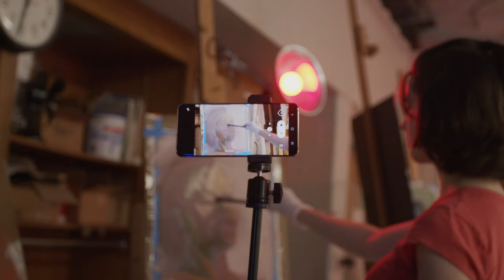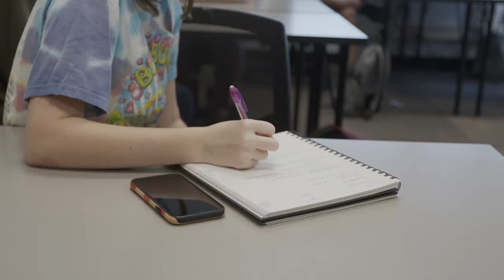Spotlight on Art + Design // Indiana Wesleyan University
Join us as we take a closer look at Art + Design at Indiana Wesleyan. Faculty and staff will share what makes the division special and how students are being prepared for careers, some of which don't even exist yet.

Interested in learning move about Art + Design at IWU? Visit iwuart.com for more information.